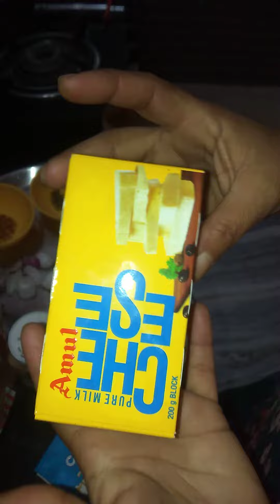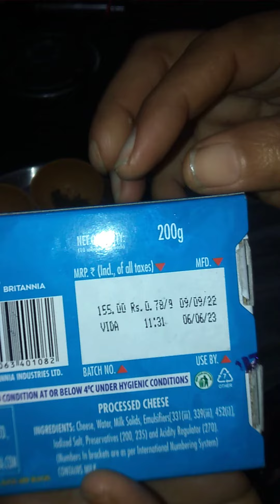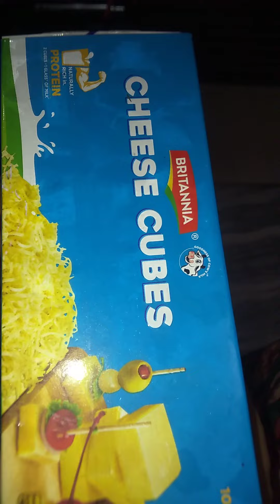Amul cheese review best cheese Britannia cheese review How to use